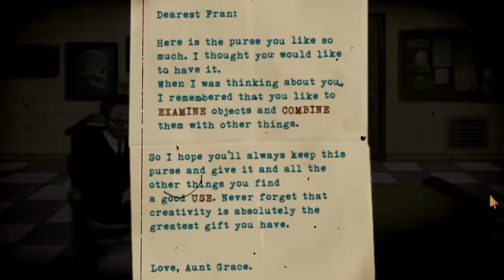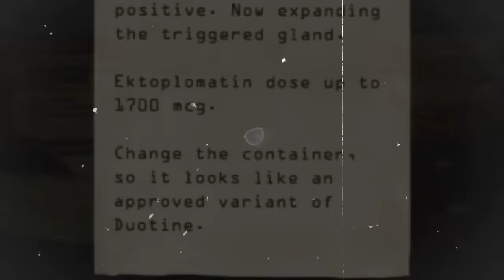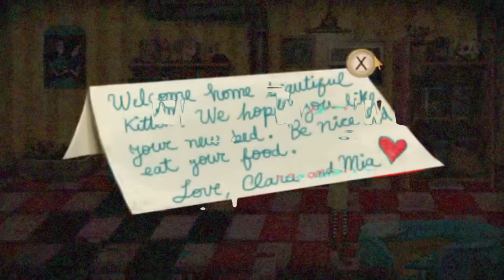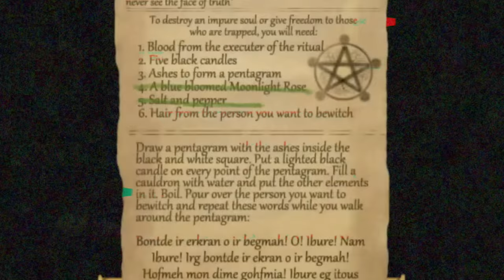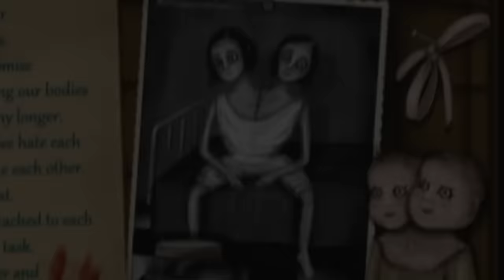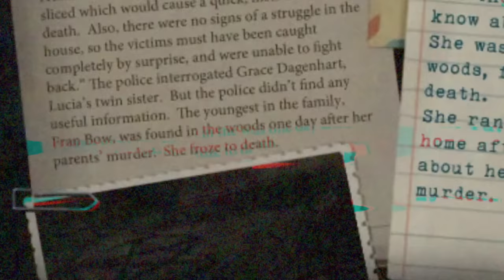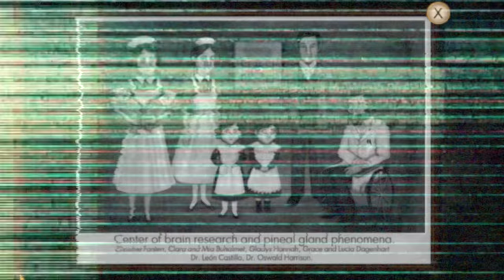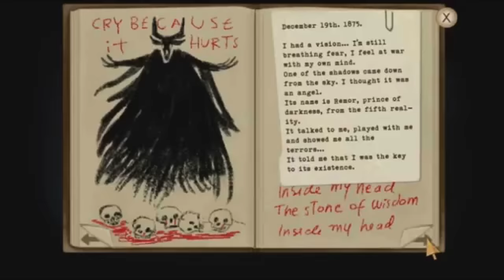Fran Bow FULL TIMELINE STORY ENDING EXPLAINED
Fran bow full timeline story explained. Fran bow is a fictional psychological horror game character, in the game with the same name.